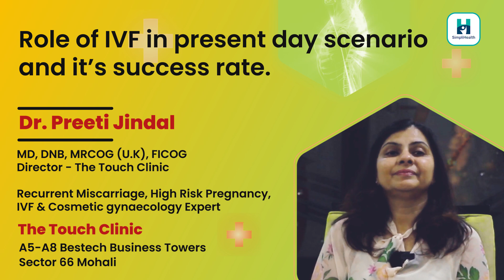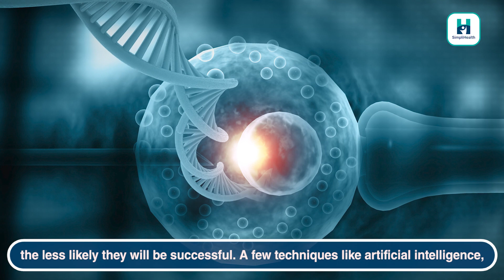How does IVF work for a woman | Ivf Success Rate by Age - Dr. Preeti Jindal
In this video, we're going to discuss how IVF works for a woman and find out the Ivf success rate by age. We'll also discuss some of the potential risks and benefits of IVF and give you some tips on how to make the most of your IVF treatment.

What is IVF?
🌷IVF means In-vitro Fertilisation,
🌷The initial steps like fertilisation and embryo formation occurs outside the female body,
🌷On the 3rd or 5th day, the embryo is transferred to the female.

Who needs IVF?
🌷Couples who cannot conceive a pregnancy naturally
🌷They are exhausted
🌷They are not getting the desired result of achieving pregnancy.
🌷Women with blocked or damage fallopian tubes
🌷Poor sperm count and egg quality.

Success rate of IVF:

🌷The success of IVF does not depend on the Centre.
🌷It always depends on the couple.
🌷The success rate is less if an aged couple comes

How to increase the success rate of IVF?
🌷Early help can increase the success rate of IVF.
🌷The more couples delay seeking IVF treatment, the less likely they will be successful.
🌷PGTA, and ERA can improve the success rate.
🌷 ERA tells us about individual receptivity.